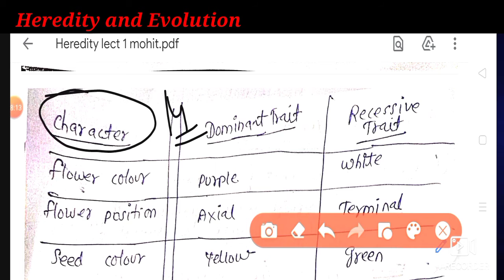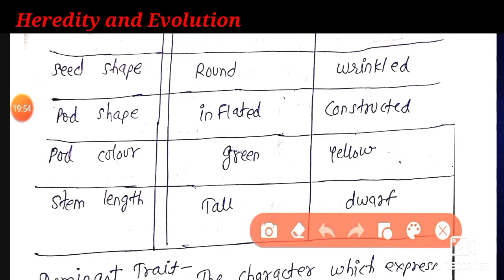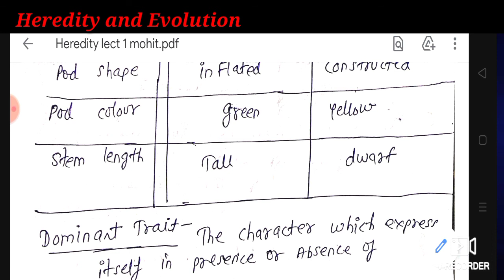Heredity and evolution lect 1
Mohit kachot